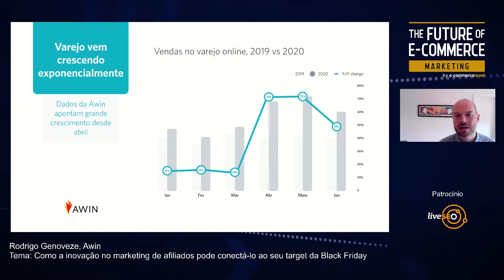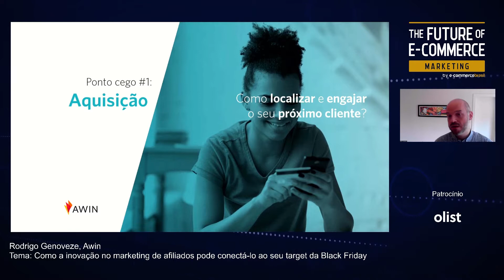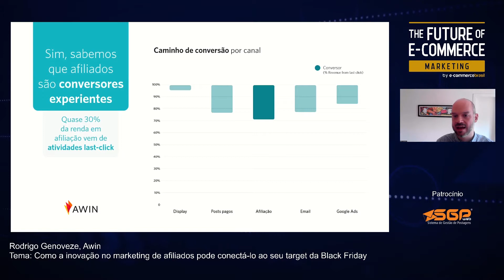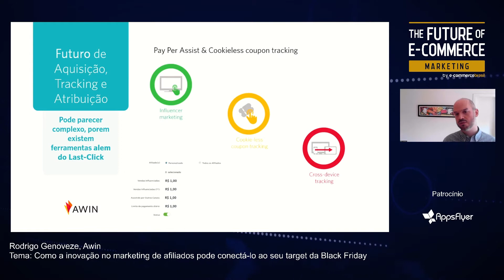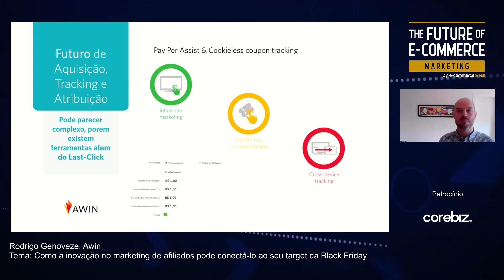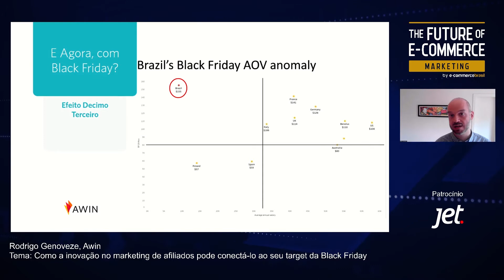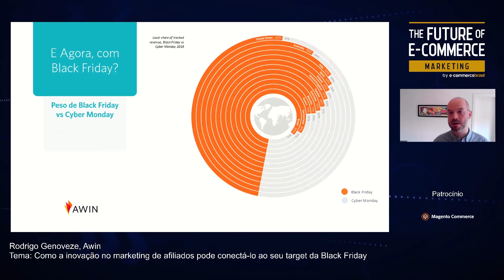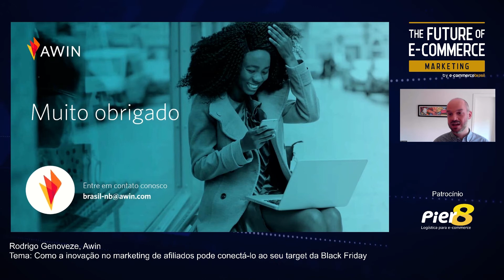Como a inovação no marketing de afiliados pode conectá-lo ao seu target da Black Friday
As palestras do "The Future of E-commerce - Marketing", estão sendo liberadas aqui em nosso canal no Youtube e hoje temos o tema: "Como a inovação no marketing de afiliados pode conectá-lo ao seu target da Black Friday" com Rodrigo Genoveze, Country Manager Brazil, Awin

Confira fragmento da matéria que saiu em nosso portal:

Genoveze identifica “pontos cegos” que a afiliação ajuda o anunciante: aquisição; tracking e atribuição. Na visão do especialista, essas três ações, implementadas a partir de agora pode auxiliar na busca por mais anunciantes e, consequentemente, maior visibilidade da marca.

E como usar isso na Black Friday?

O Country Manager Brazil da Awin acredita que as ações de marketing para a Black Friday precisam ser usadas já a partir de outubro, sobretudo neste ano, em que novas pessoas pretendem comprar online. Ele lembra que é importante usar ações diferentes para determinado público. A estratégia para novos clientes é diferente da usada para atrair um consumidor que não compra há alguns meses na loja, por exemplo.